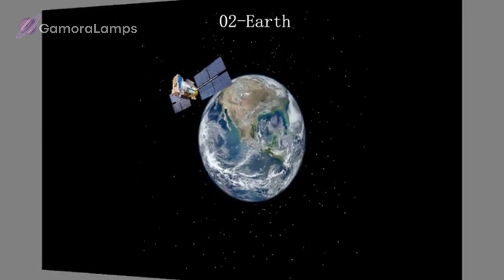GamoraLamps™ Galaxy | Gamora Lamps